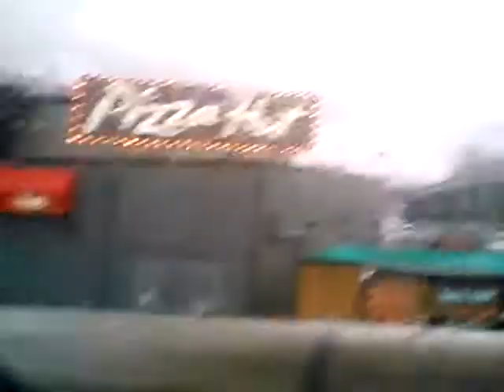Easter sataday part 2